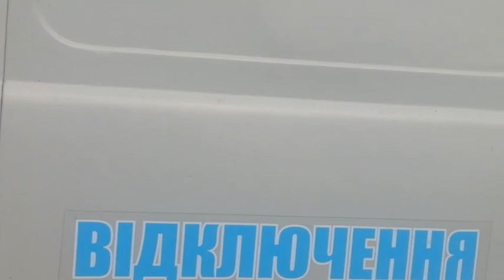Подарок ЗЕ власти ЗАКОН по ЖКХ Созданы олигархами частные мобильные бригады запугивать население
Ахтунг-ахтунг!! УКРАИНА ЗдавайсяПлати  за комуналку!!! Собаками ,котами не берут,только деньги и драгоценности!!! Приняли закон про репресии населения во время ,ФЕЙКОВОГО,карантина!!! А  нахрена тогда КОНСТИТУЦИЯ для кого писана???!!!